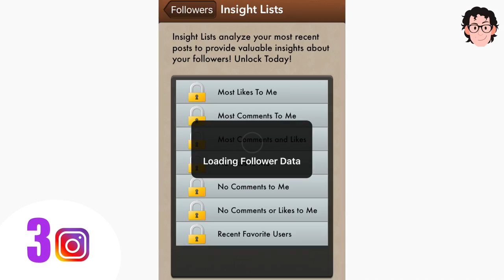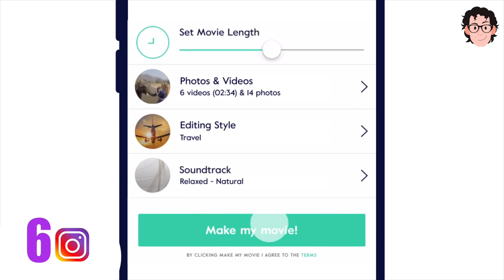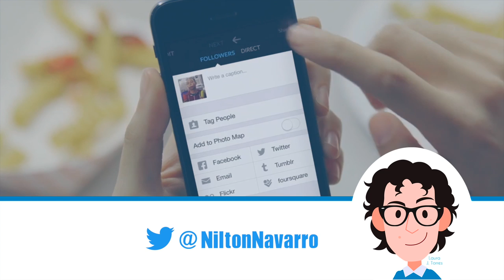10 herramientas que te harán triunfar en Instagram l Community Manager l Nilton Navarro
¿Quieres mejorar tu perfil de Instagram?
En este video te enseño 10 herramientas para potenciar tu perfil y convertirte en un súper Instagrammer ;-)

Actualización Agosto 2019: Ya puedes programar Instagram desde Facebook. En este post te explico cómo hacerlo

Descubre cuántos bots o fakes tienen las cuentas de Instagram con Followercheck

Nos vemos en unos días en el próximo video ;-)

▂ ▃ ▅ ▆ █ SÍGUEME █ ▆ ▅ ▃ ▂